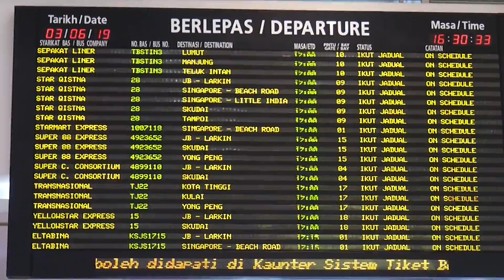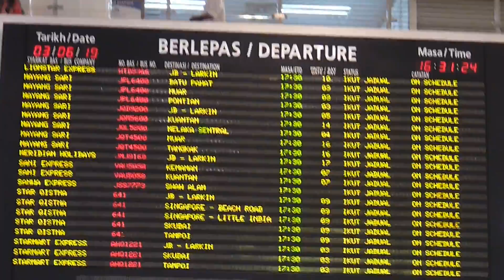Terminal Bersepadu Selatan Departure Board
Taken at 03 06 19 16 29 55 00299